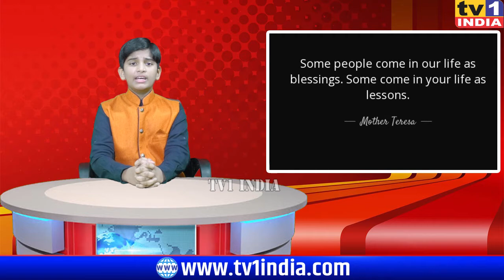Watch Kids News Bulletin by Vishwanand | Tv1 India Live 08/02/2021